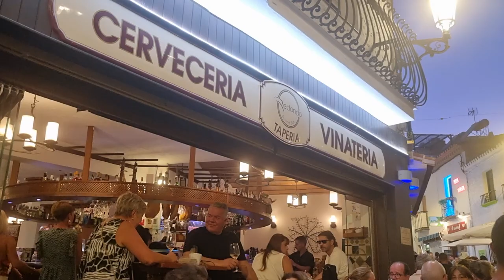NERJA - It's Even Nicer At Night !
Evening Walk in Nerja Spain showing you all the restaurants, shops and bars and walking up to the Tapas street.